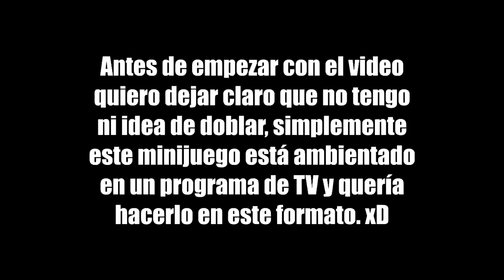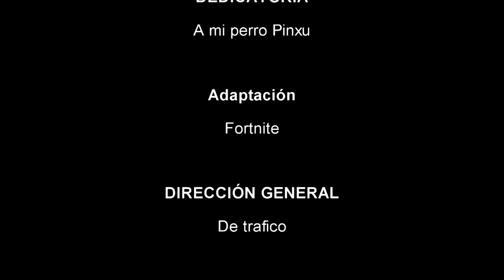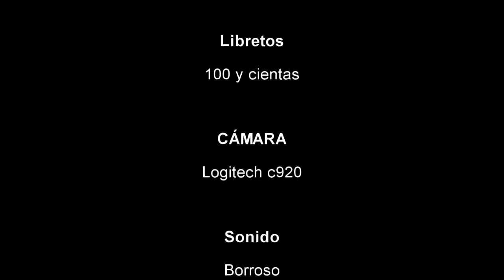MINIJUEGO *EL LABERINTO DEL KEROTAURO* | PARTIDAS PERSONALIZADAS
¡¡DESCRIPCIÓN ABAJO!!

➦ Lugares donde hago directos diarios!!

➦ Canales Destacados!